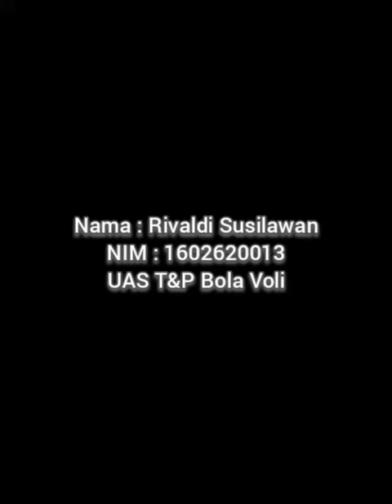"UAS PRAKTIK T&P BOLA VOLI" Tugas PJJ T&P Bola Voli/Rivaldi Susilawan/Senin/Tirto Apriyanto#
Nama : Rivaldi Susilawan
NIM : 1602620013